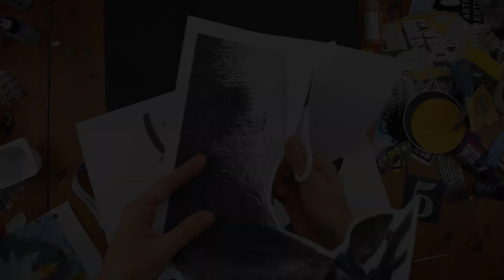COLLAGE DEMO: Pop art - Painting - Tutoriel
Dans cette vidéo j'utilise plusieurs techniques: collage, peinture acrylique, stencil, magazines et de la superposition d'éléments graphiques. Pour plus de détails sur les techniques et les produits utilisés, je vous invite à visiter mon site web

In this video I use several techniques: collage, acrylic painting, stencil, magazines and superposition of graphic elements. For more details on the techniques and products used, I invite you to visit my (French only)